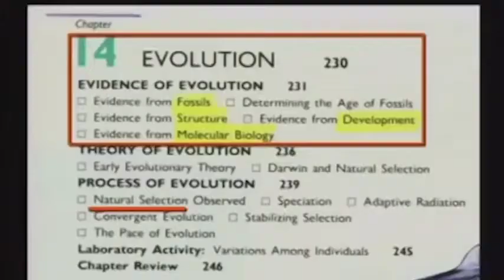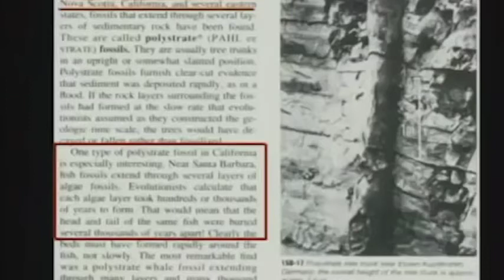Fossil record, Cavemen, and Geologic Column Prove Evolution? - Kent Hovind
Kent Hovind - Does Fossil record, Cavemen, and Geologic Column Prove Evolution? (answer to all atheists).

In this video Kent Havind explains Fossil record, cavemen, and geologic column.

Does Fossil record prove evolution?
Does Cavemen prove evolution?
Does Geologic Column prove evolution?